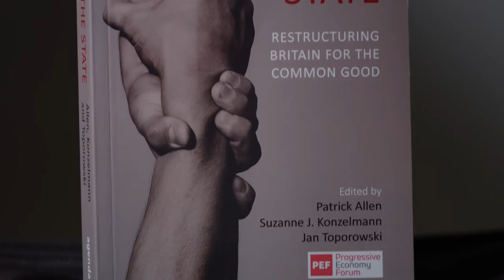The Return of the State | Josh Ryan-Collins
PEF Council Member Josh Ryan-Collins explains the purpose of PEF's new book , why governments and political parties should read it , to rethink the role of the state in Britain and build a stronger economy